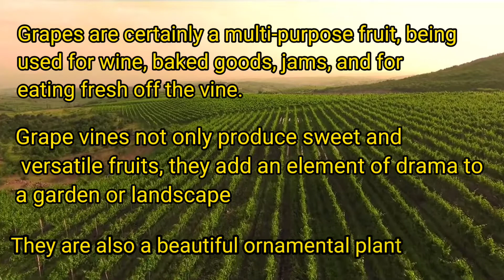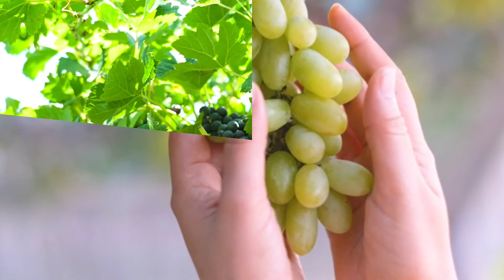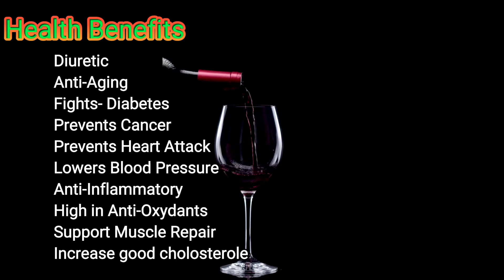Grape Farming / Grape Cultivation / Grape Agriculture / Viticulture / AgroStar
Grape Farming / Grape Cultivation / Grape Harvesting / Grapes Agriculture / Viticulture / AgroStar
How to Grow Grapes. ?

Background music from You Tube